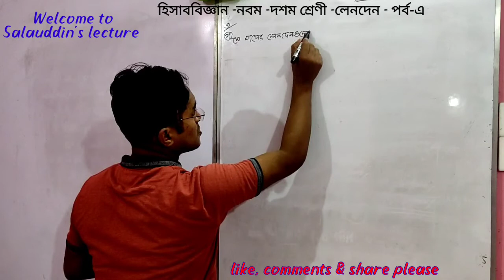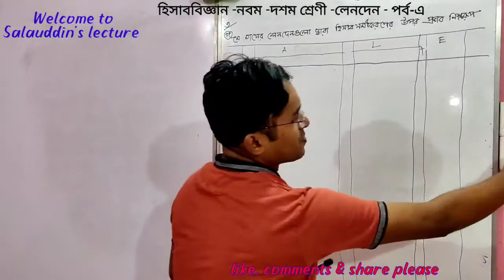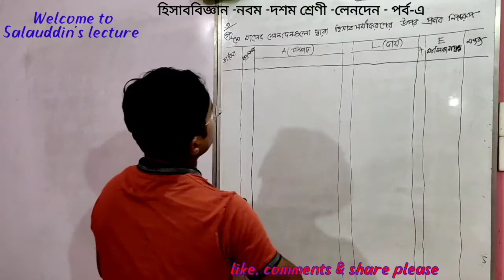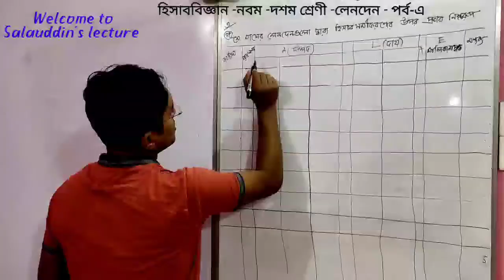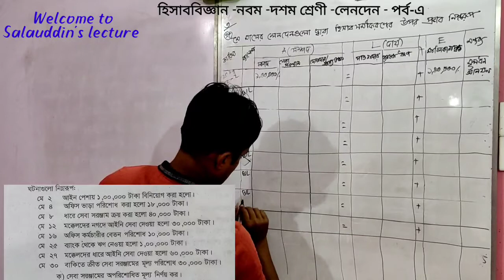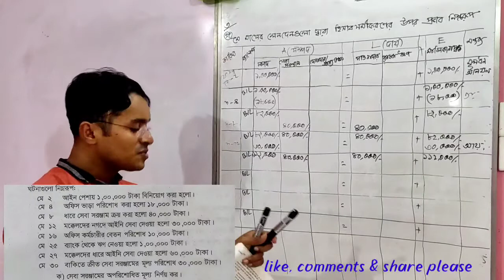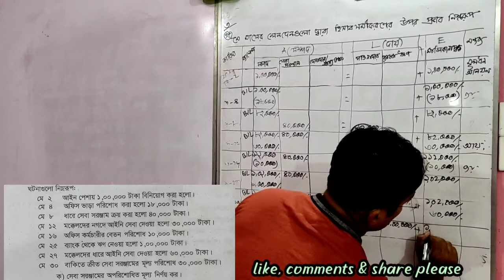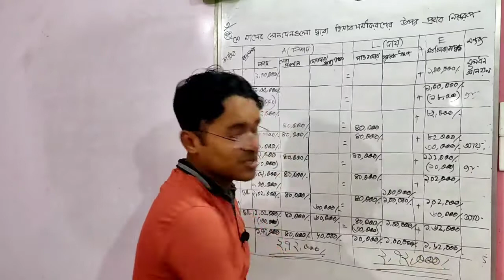Accounting for ssc, Class 9-10 accounting chapter 2, S.S.C Accounting chapter 2,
Welcome to "Salauddin's lecture".
I usually upload accounting subject lecture. I also make video about six math,  class 7 math,  jsc math and ssc math. You will learn those subject easily watching my video.
By
 Salauddin sir